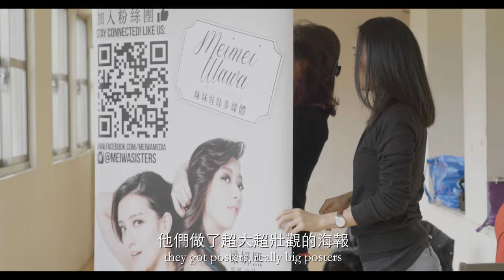【妹娃日記Meiwa Diaries】Episode 9: 姊姊經紀人 Managerial Skills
自己姊姊當經紀人 是好主意嗎...? 姊姊經紀人妍熙也終於發現 自己到底是跟誰一起跨年。
Lara struggles with having her sister as a manager, while we find out who Esther was with on New Year's Eve.